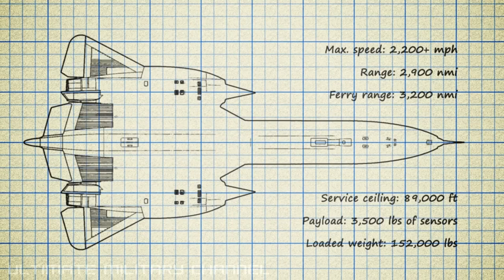SR-71 BLACKBIRD the Incredible Lockheed Blackbirds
A look inside Lockheed's SR-71 high altitude reconnaissance aircraft and the 32 incredible Blackbirds. No aviator or anyone on the Blackbird team was every killed while the Blackbirds were in service. An amazing aviation record that few aircraft, if any, can challenge. The SR-71 was developed as a black project, reconnaissance aircraft, in the 1960s by Lockheed and its Skunk Works division. Renowned American aerospace engineer Clarence "Kelly" Johnson was responsible for many of the design's innovative concepts. During aerial reconnaissance missions, the SR-71 operated at high speeds and altitudes to allow it to out-race threats. If a surface-to-air missile launch was detected, the standard evasive action was simply to accelerate and outfly the missile. The SR-71 was designed to have basic stealth characteristics and served as a precursor to future stealth aircraft.

The SR-71 served with the United States Air Force from 1964 to 1998. A total of 32 aircraft were built; 12 were lost in accidents with none lost to enemy action.